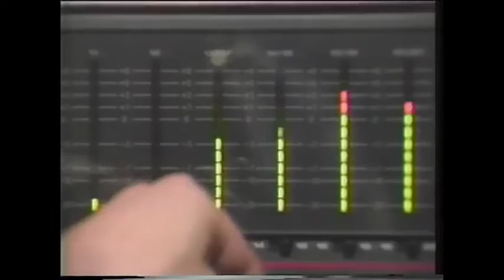The Ordinaires/The Knitting Factory: "The Eleventh Hour" (WNET 13, 1989)